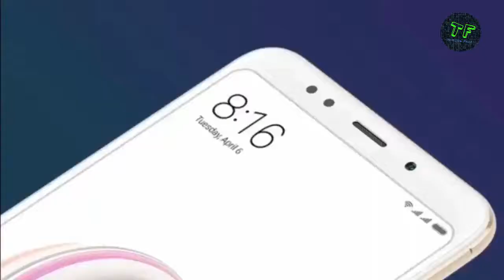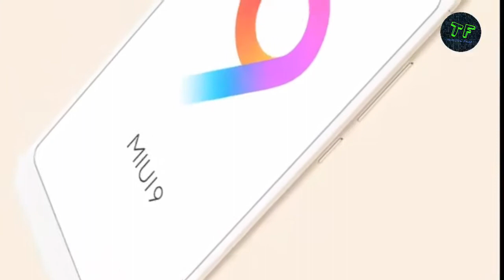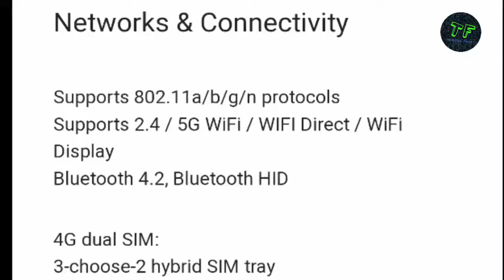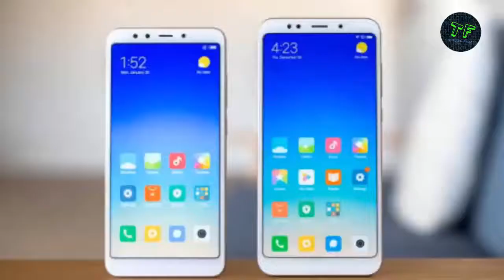Xiomi Redmi Note 5, Note 5 pro | Unboxing, First Look & Comparison| Technical Funda| Shubhanshu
NAMASKAR DOSTO MERA NAM SHUBHANSHU KHATANA HAI OR ME ISI TARAH KI TECHNOLOGY SE RELATED VIDEOS BANATA RAHTA HU TO AGAR AAP TECHNOLOGY OR NAYI NAYI TRICK SHIKHNA CHAHTE HAI TO MERE CHANNEL KO SUBSCRIBE KR LIJIYE